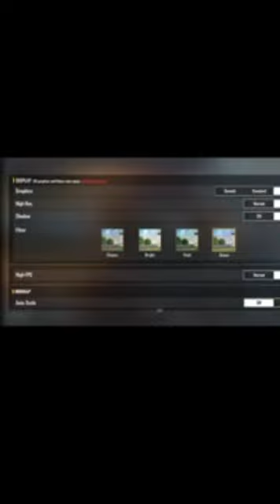Miss you old free fire 🔥gaming